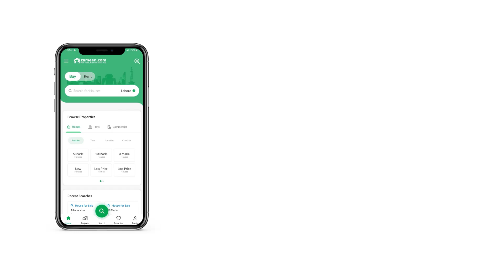6 MARLA HOUSE FOR SALE IN 9 TOWN DHA LAHORE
Brand New House For Sale In Dha Phase 9 Town In Very Hot Location And Latest Design
6 Marla
Corner
Park Facing
Safety Grills
3 Bed Rooms With Attach Bathrooms (Kale, Porta & Marachi)
Lounge (Accent Wall)
2 x Kitchen
Powder room
Porch
Beautiful tiles
Meeting with owner is possible
We Deal in the Construction & Sale/Purchase of Plots and Houses in DHA,